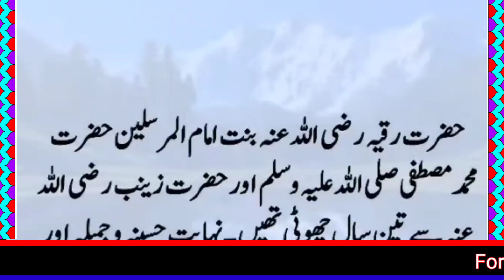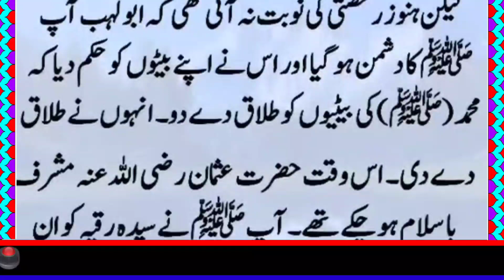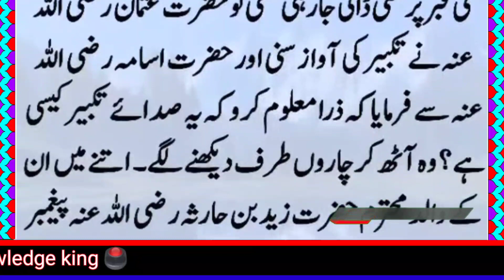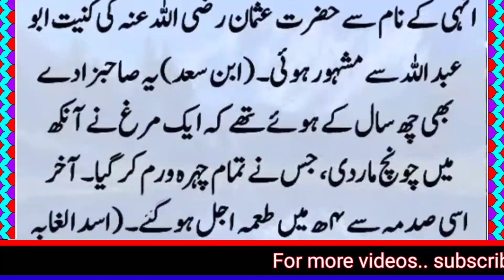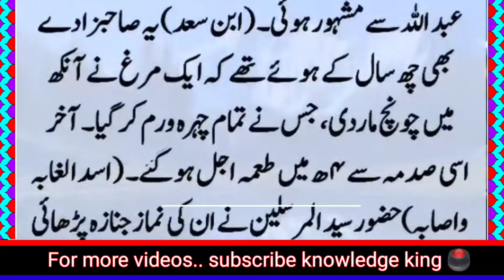hazrat ruqayya ka waqia | Hazrat Ruqayyah Bint E Rasool Ka Waqia | islamic story | knowledge king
Your queries.